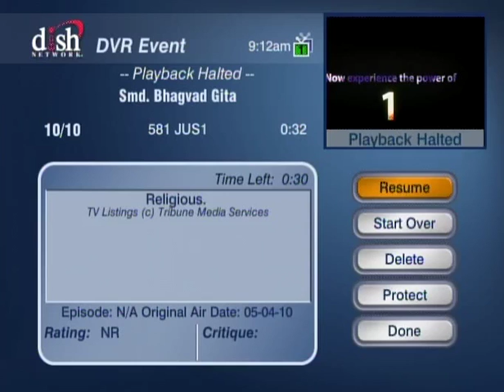HH Sankhya Swami Maharaja 15D Gita lecture in America.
jai gopal.